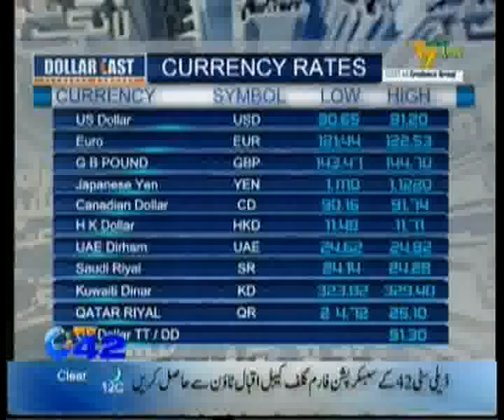City42 News Bulletin 10PM 25 02 12 Part 03